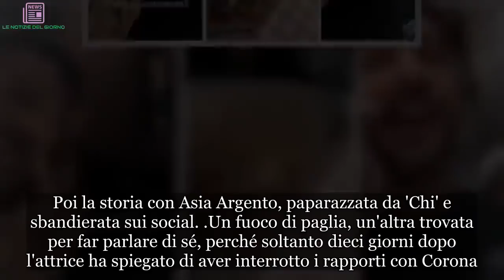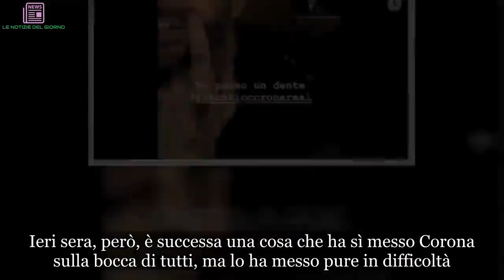Fabrizio Corona perde un dente mentre mangia. Lui lo ritrova nell’immondizia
Fabrizio Corona ama stare al centro dell'attenzione. Ultimamente l'ex paparazzo dei vip è finito al centro delle cronache per diversi motivi. In primis la lite al Grande Fratello Vip con Ilary Blasi. Entrato nella Casa del Gf Vip per un incontro con la ex fidanzata, Silvia Provvedi, Corona si era poi scontrato con la conduttrice. “Ti ricordi cosa mi hai fatto 13 anni fa?”, aveva detto la Blasi riferendosi alla vicenda Flavia Vento, di cui Totti (smentendola) parla anche nel suo libro.

“Ha scritto un mare di cazzate - aveva attaccato Corona -. La verità è che siamo tutti cornuti e tu sei stata tradita a un mese dal matrimonio”. Ilary Blasi aveva replicato durissima: “Sei un caciottaro. Hai organizzato tutto quando mi dovevo sposare ed ero incinta del mio primo figlio, lo sa tutta Italia. Io quelli come te li 'sgamo' subito”. Corona aveva continuato la sua invettiva: “Ci persone importanti in tv che sanno che quello che ha scritto tuo marito è una stronzata. Io ti rovino”.
A quel punto Ilary Blasi aveva interrotto il collegamento e salutato Corona riprendendo normalmente la trasmissione. Proprio la Procura aveva tirato il ballo la lite come ‘episodio’ da condannare. Pochi giorni fa si è scoperta la verità sul famoso scontro tra i due. “La lite tra Ilary Blasi e Fabrizio Corona era una commedia, una messinscena per aumentare gli ascolti del Grande Fratello, una trasmissione che non stava dando i risultati sperati”, questo il succo del documento ufficiale depositato presso il Tribunale di Milano. Tramite i suoi legali l’ex di Silvia Provvedi ha infatti fatto sapere che si trattava solamente di una farsa. Poi la storia con Asia Argento, paparazzata da 'Chi' e sbandierata sui social.
Un fuoco di paglia, un'altra trovata per far parlare di sé, perché soltanto dieci giorni dopo l'attrice ha spiegato di aver interrotto i rapporti con Corona. Ieri sera, però, è successa una cosa che ha sì messo Corona sulla bocca di tutti, ma lo ha messo pure in difficoltà. Corona era a cena con alcuni amici, quando ha perso un dente mentre addentava la sua pizza. Il dente è rimasto nel piatto, il cameriere lo ha preso e ha buttato tutto nell'umido. Per completare il suo solito show, Fabrizio si è armato di guanti e si è messo a rovistare (con le mani) nella spazzatura.
Il tutto è stato ripreso dal suo caro amico Gabriele Parpiglia. E alla fine Corona ha ritrovato il suo dente. "Volere è potere cazzo - commenta Corona -. Mi sono ripreso il mio dente". E dopo aver ripreso le fasi della "caccia al tesoro", Parpiglia ha ripreso anche le fasi della pulizia e "saldatura". Perché una volta disinfettato il dente, come se niente fosse, Corona se l'è rimesso a posto. I presenti al ristorante erano senza parole.

Https: